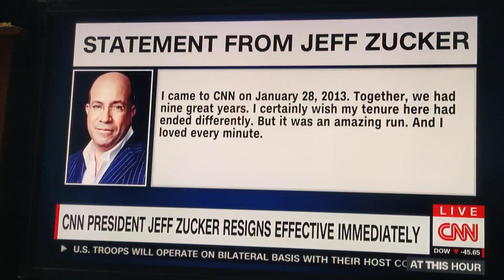Feb 2 2022 **news flash** Jeff Zucker resigns from CNN immediately!